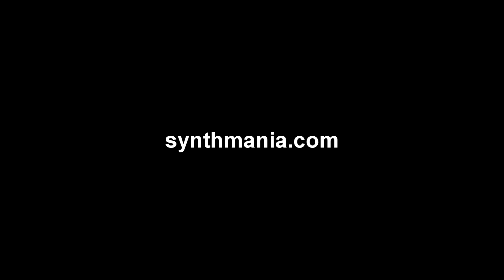Roland TR-808 driving Synthesizers.com Q119